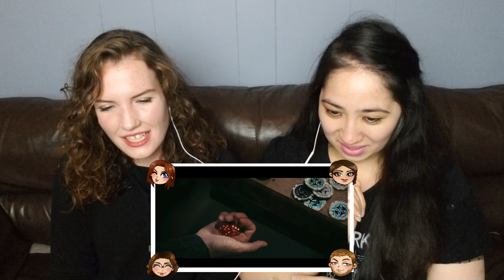Da-iCE -「Flash Back」Reaction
Da-iCE -「Flash Back」Music Video (from 4th album「BET」初回盤A収録) Reaction

Please don't re upload my videos to YouTube.  If you want to translate my videos click the wheel and add subtitles.  It is not necessary for you to reupload my videos with embedded translation to youtube.  If you do want to upload to another site just email me and ask me and as long as you translate my original video via the wheel I give you permission to do so.